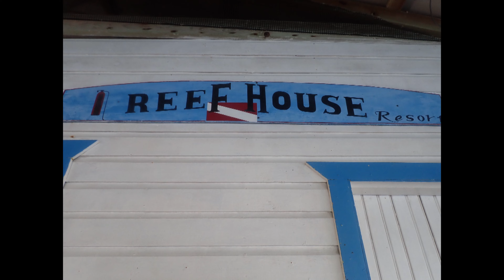Roatan Honduras 2023, Reef House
Diving in Roatan at the Reef House